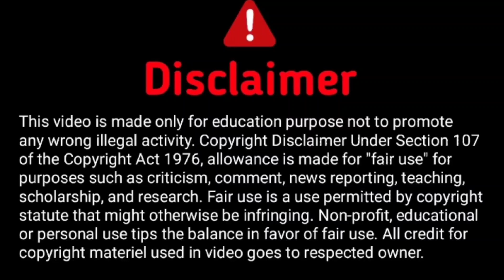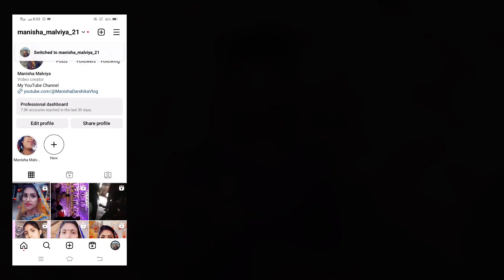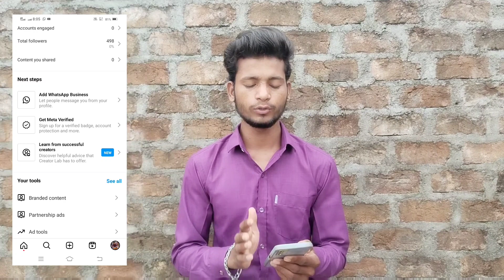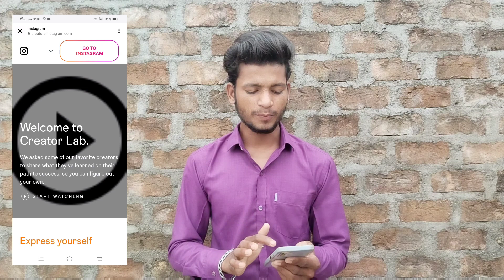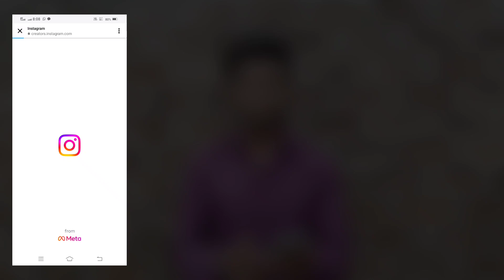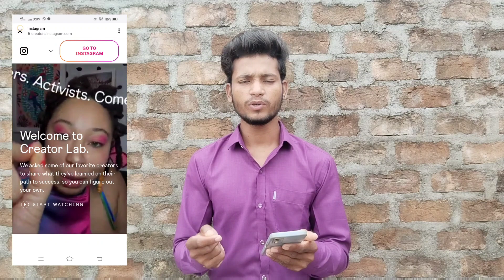creators lab | instagram creators lab kya hai | instagram new update 2023 features | smart lakhan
Doston is video mein Maine Aapko bataya he ki instagram new update creator lab kya he or ise kaise use karte he In hindi All In One Information By Smart Lakhan

creators lab
instagram creator lab
instagram new update
instagram creator lab live
creators lab instagram option
instagram creators lab kya hai
new instagram features 2023
instagram creator lab new update
instagram creators lab kya hota hai
instagram new feature creators lab
instagram new update 2023 features
instagram creators lab kya hota h 2023
instagram new features 2023 not showing
instagram creators lab ka matlab kya hota hai
instagram new update create lab ka kya matlab hai
smart lakhan